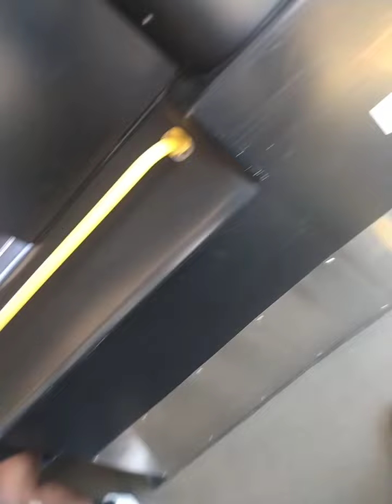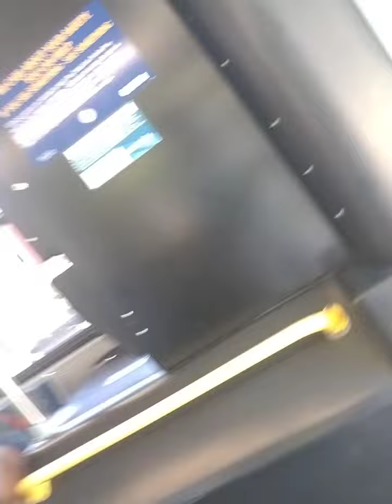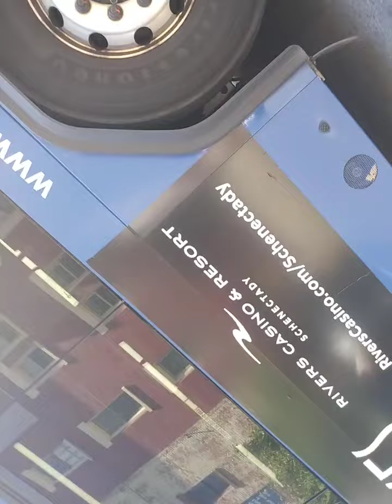1 colonie station to downtown Albany